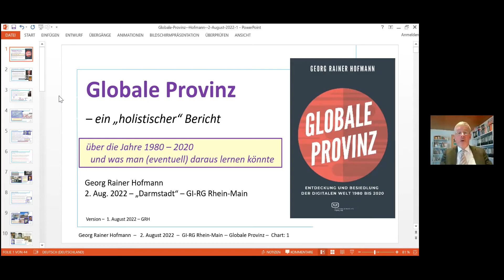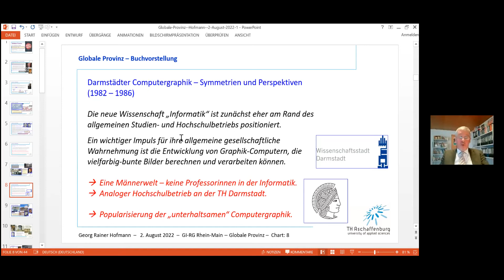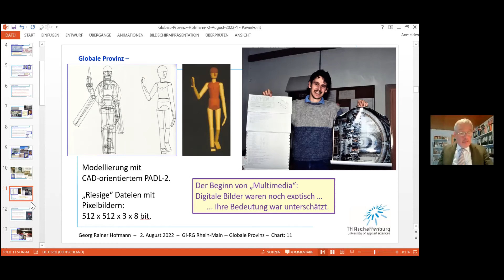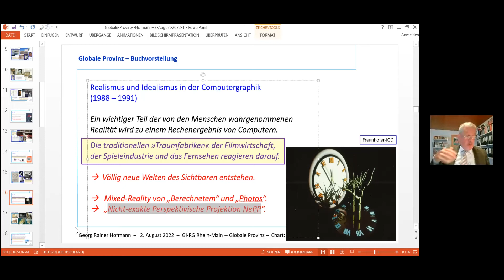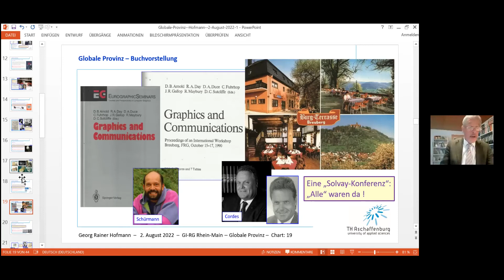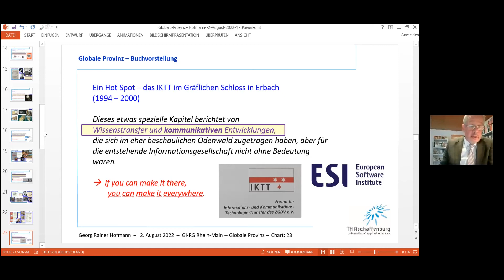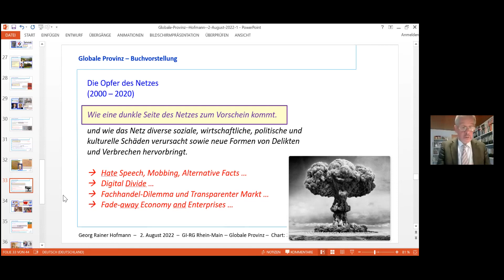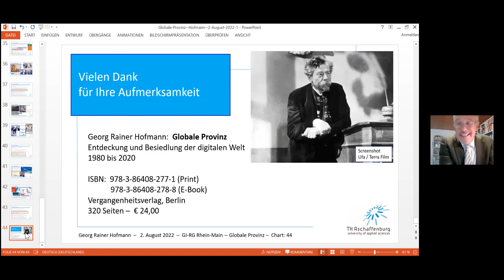„Globale Provinz“ – Entdeckung und Besiedlung der digitalen Welt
Zu Beginn der 2020er-Jahre hat die digitale Transformation unseren Alltag und fast alle Bereiche von Wirtschaft und Verwaltung erreicht. Die Informationsgesellschaft ist eine selbstverständliche Realität geworden. Die sozio-ökonomische Bedeutung der Internet-basierten Systeme und der „Elektronengehirne“ ist vergleichbar mit der Bedeutung der großen Entdeckungen der Renaissancezeit und anderen epochalen Entwicklungen wie der Weltraumfahrt, der Nutzung der Atomenergie, oder auch den Erfindungen von Eisenbahn und Automobil.

Dieser Vortrag vom Werden unserer Informationsgesellschaft adressiert die Erinnerungen der »Generation X«, die erlebt hat, wie in circa 40 Jahren das private, berufliche und öffentliche Leben vom Gebrauch des sogenannten „Netzes“ und der Mensch-Maschine-Symbiose immer mehr –
sowohl positiv als auch negativ – geprägt wurde. Die TU Darmstadt und das Fraunhofer-IGD haben absolut wesentliche Beiträge zur Entdeckung und Besiedlung der digitalen Welt geleistet.

Georg Rainer Hofmann und Detlef Krömker sind ehemalige Mitarbeiter des Fraunhofer-IGD.

Das Buch „Globale Provinz“, Vergangenheitsverlag, Berlin, 2022:
Ein Beitrag zur Geschichte unserer digitalen Welt.
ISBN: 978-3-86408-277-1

Der Informatiker und Ökonom Prof. Dr. Georg Rainer Hofmann (geb. 1961) ist Professor und Direktor des Information Management Instituts (IMI) an der Technischen Hochschule in Aschaffenburg. Er hat viele Entwicklungen der Informationsgesellschaft selbst erleben und daran mitwirken dürfen. Seine mit dem Zeitgeist verflochtenen Erinnerungen umfassen circa 40 Jahre voller richtungsweisender Erkenntnis- und Technikfortschritte, aber auch voller Zu-, Glücks- und Problemfälle des allmählich-plötzlichen Digitalen Wandels. Er erzählt von richtungsweisenden Ereignissen und von Begegnungen mit prägenden Personen, von denen sich einige auch selbst zu Wort melden. Viele von ihnen wären sicher Nobelpreisträger geworden – gäbe es einen „Nobelpreis für Digitalwissenschaften“.

Stimmen zum Buch

„Und eins ist sicher: Das Werk wird man mit Gewinn lesen!“
Prof. Dr. Helmut Krcmar, TU München

„Ich habe durchaus einige mir neue Dinge gelernt.“
Alexander Rabe, eco-Verband der Internetwirtschaft

„Der lokale Hauch des Weltweiten … Erinnerungen in plastischen Worten und Bildern.“
Darmstädter Echo